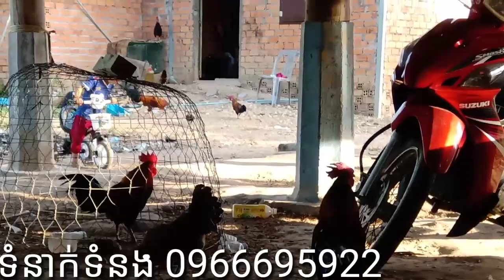wild chicken ទំនាក់ទំនង 0966695922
easy bird trap technology

bird trap

technology

best bird trap

easy bird trap

cage and chicken

cage bird trap

bird trapping

easy bird trap technology make from cage and popsicle stick

bird

trapping technology

simple bird trap

trap

how to make bird trap

how to make trap wild chicken